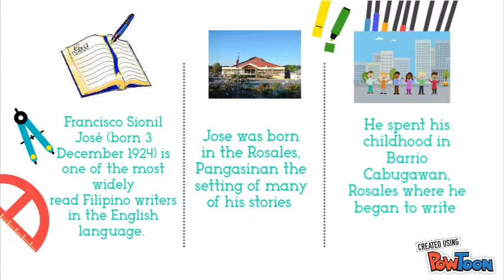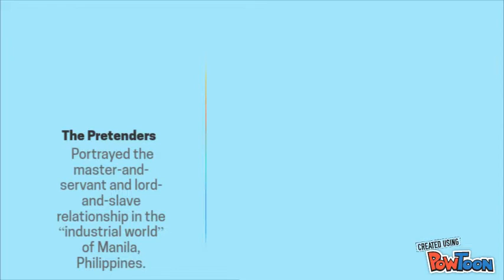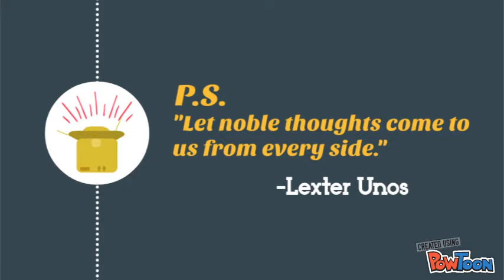Francisco Sionil Jose AVP